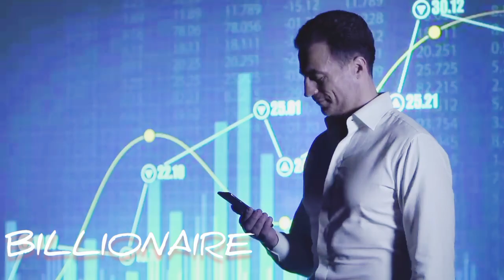Beautiful Lamborghini brands(billionaire)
Amazing Lamborghini brands